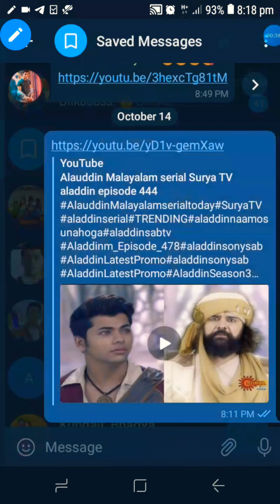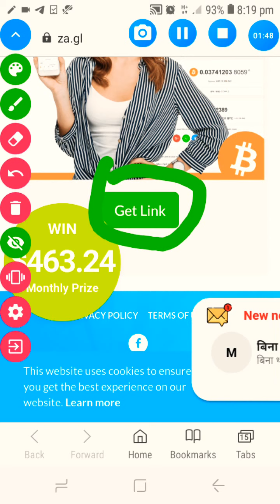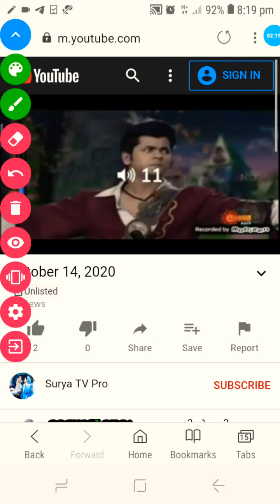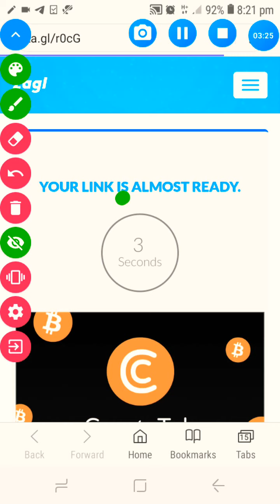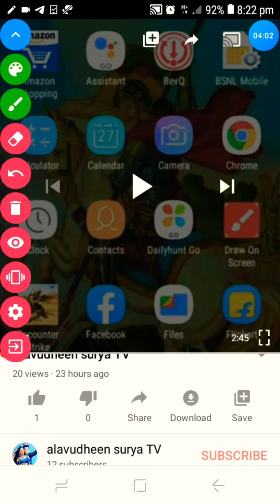Alavudheen surya TV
alavudheen line